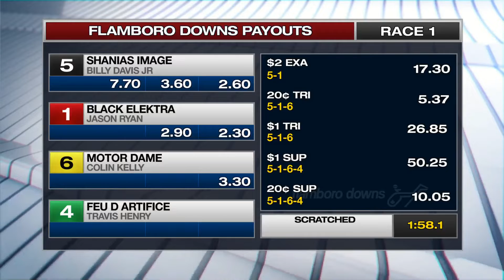Jan 23,2020-FLMD-Race 1